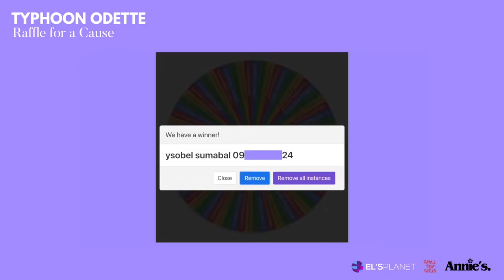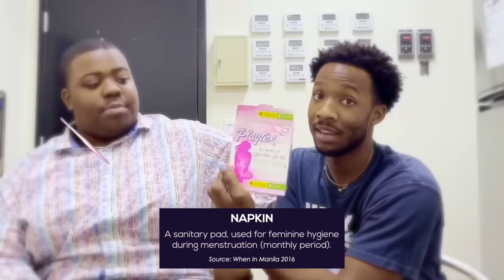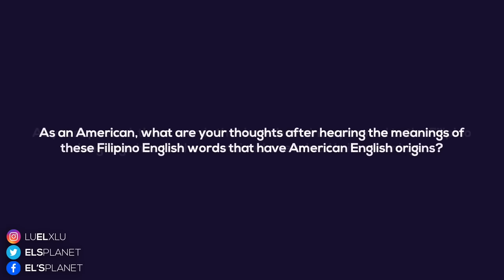AMERICANS GUESS FILIPINO ENGLISH WORDS 🇵🇭🇺🇸 | EL's Planet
Sometimes, English words in the Philippines don't mean the same thing in America! Join our American friends as they guess the meanings to several Filipino English words such as "Ref, C.R., Tomboy, Napkin, Hostess, Bird, and Nose bleed!"

Timestamps:
0:00 Intro + Meet the Americans!
1:51 Ref
3:56 Tomboy
5:56 C.R. + Comfort Room
8:31 Napkin
9:37 Hostess
11:28 Bird
13:25 Nose Bleed
15:39 Thoughts on Filipino English
18:16 EL's Planet Outro

Song Info:

EL's Planet's Official Theme Song:
Purple Planet by EL